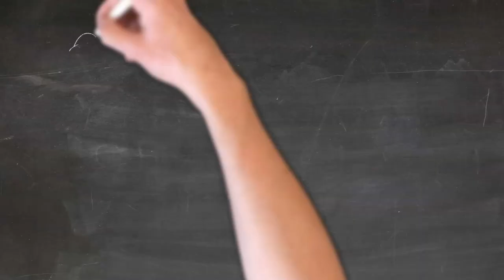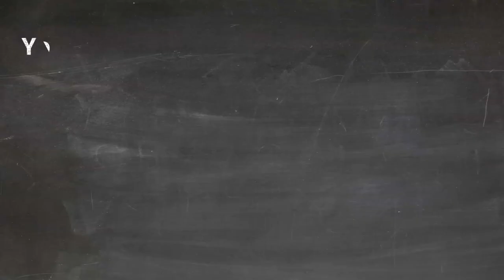Lifetime Earnings from Stock Photography 🤔😳🤑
The Truth! How much money have I earned from Stock Photography?
A question that many of you have, Is stock photography worth getting in to?

Affiliate links to products I use *Full disclaimer I receive a small percentage of the sale generated by the use of this link, and it doesn't have to be the particular item listed*

Inexpensive off Camera Flash with transmitter
Pro Speed Light at great price
Photo cube
Light Diffuser
PVC Backgrounds
T-Stand for Backdrops
Folding Table
LED Video/Photo lights
Gorilla Tape
Poster Boards (Pack of 25)
Light Diffuser
Lume Cube
Wireless Microphone